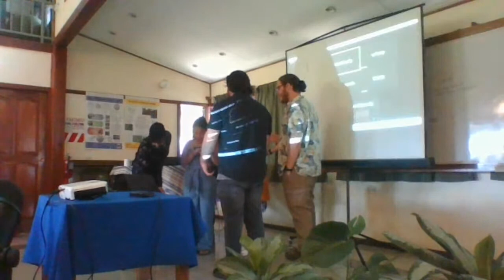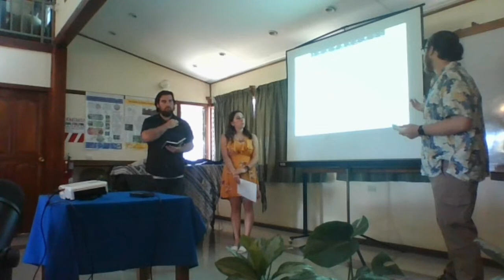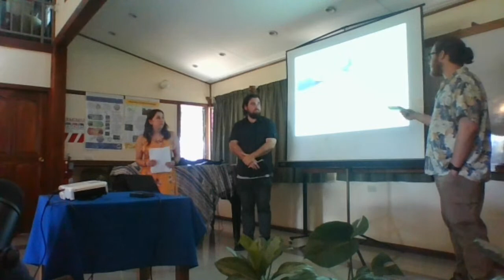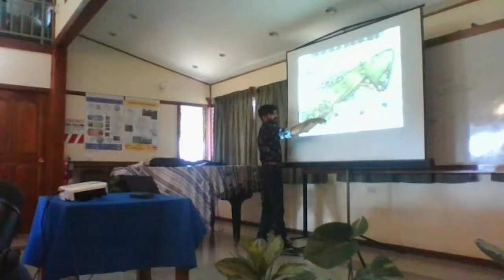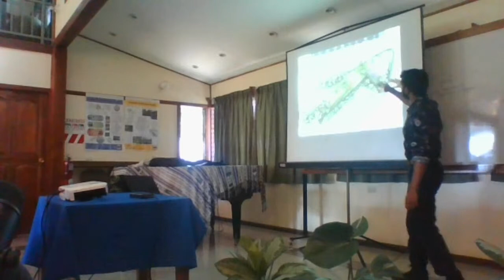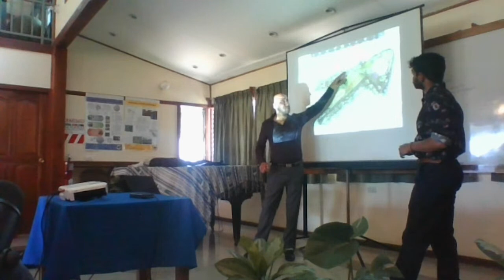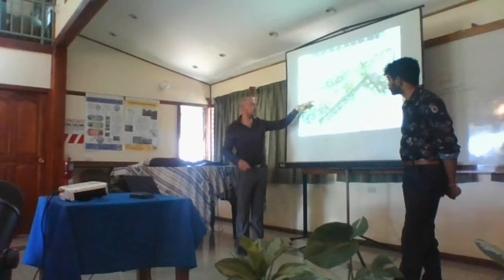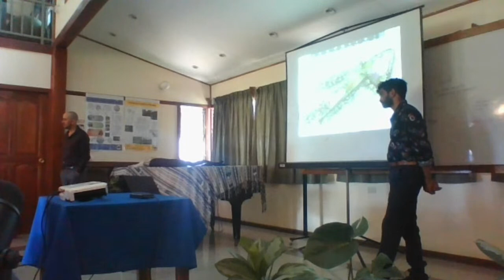Sustainable Futures Symposium - 30th Anniversary Edition